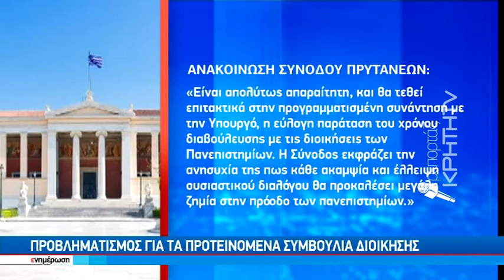Παράταση στην διαβούλευση για τον νέο νόμο πλαίσιο ζητούν οι πρυτάνεις